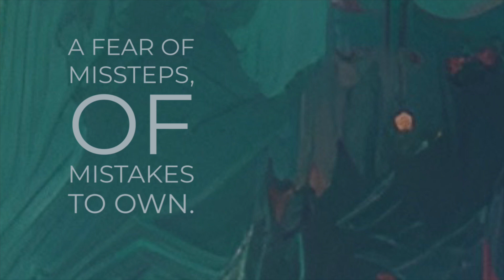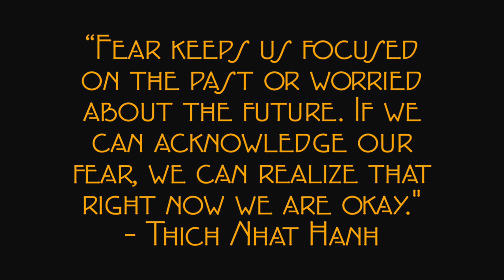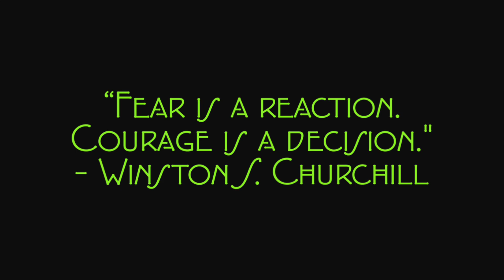Exploring Fear Through Poetry and Quotes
Roll into the theme of fear with our latest video, "Exploring Fear Through Poetry and Quotes." This video takes a thoughtful look at fear through the lens of poetry and insightful quotes, offering viewers a chance to reflect on the complexities of this universal emotion.

Fear is the theme this week.

Experience the heartfelt words of poets who have grappled with fear and vulnerability, alongside quotes that offer wisdom and perspective on navigating through moments of uncertainty. From the raw honesty of poetic verses to the profound insights of quotes, this video encourages introspection and contemplation on the role fear plays in our lives.

With serene visuals and no narration, "Exploring Fear Through Poetry and Quotes" encourages viewers to embrace their fears as a natural part of the human experience. Join us on this reflective journey as we navigate the nuances of fear and discover the power of resilience and self-awareness in the face of life's uncertainties.

Have an outstanding week!